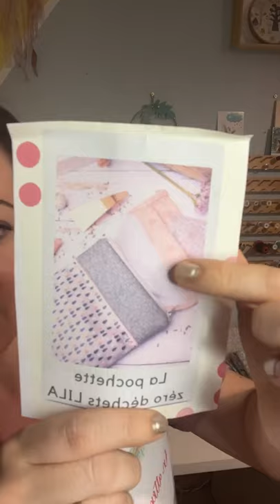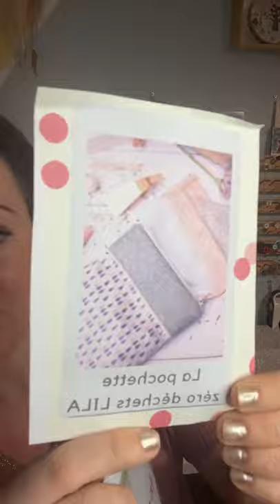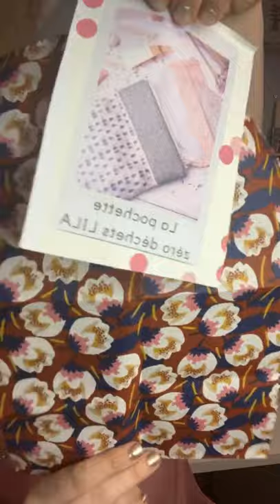En attendant Noël : mini calendrier de l'avent JOUR 6